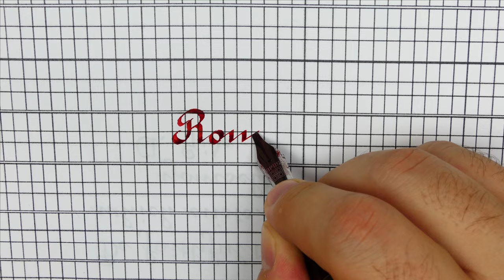Writing a word in Ronde with guidelines - lower and uppercase – Handwriting practice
The entry and exit stroke are simply 45-degree segments

round letters are perfectly round

No space between letters!

Pen: Opus88 Bela Red
Nib: Bock steel stub 2.3mm
Ink: Diamine Communication Breakdown